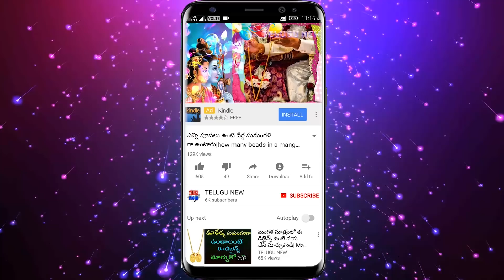మహా శివరాత్రి రోజు ఈ ఆకుతో ఇలా చేస్తే బిచ్చాగాడైన కుబేరుడు అవుతాడు | Maha shivaratri 2018 |shiva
Telugu New మహా శివరాత్రి రోజు ఈ ఆకుతో ఇలా చేస్తే బిచ్చాగాడైన కుబేరుడు అవుతాడు | Maha shivaratri 2018 |shiva